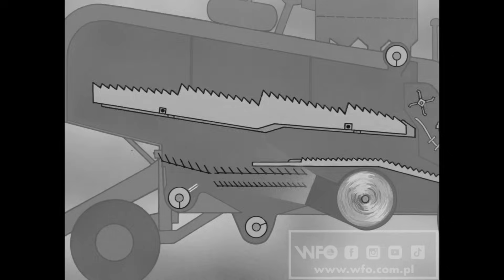"Przygotowanie kombajnu zbożowego do pracy" / "Preparation of the combine harvester to work" (1968)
Wytwórnia Filmów Oświatowych in Łódź (WFO Film Studio) is an experienced, renowned producer of valuable films combining many years of tradition and modernity. It has been performing its mission continuously since the late 1940s, always at the same address at 210 Kilińskiego Street in Łódź (Poland).

The studio's achievements include 4,500 films covering various thematic areas, made by several generations of Polish creators. Many titles are now considered Polish film classics - films produced at the Studio have won over 1,200 awards at domestic and foreign film festivals.

"Preparation of the combine harvester to work"/ "Przygotowanie kombajnu zbożowego do pracy" (1968)

Construction and operation of the Vistuala combine harvester./ Budowa i działanie kombajnu zbożowego Vistula.
Black and white, 35 mm, 14 min

Directed by: Zbigniew Kiersztejn
Writing by: Zbigniew Kiersztejn
Cinematography by: Anatol Fidek
Produced by: Wytwórnia Filmów Oświatowych w Łodzi (WFO Film Studio)

Spot "WFO"
Directed by: Magdalena Parszewska

Spot "75 years of WFO":
Directed by: Pola Włodarczyk
Sound by: Asia Szczęsnowicz